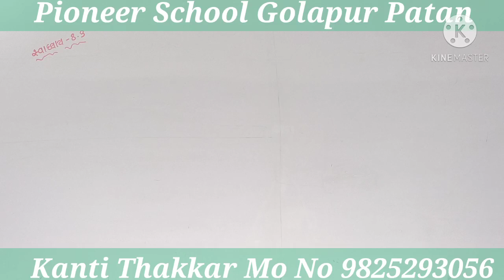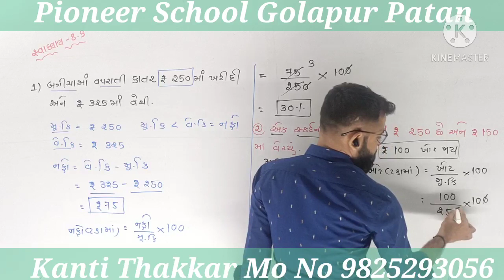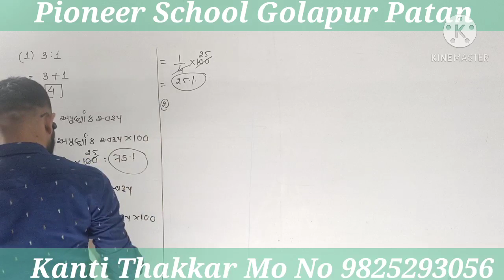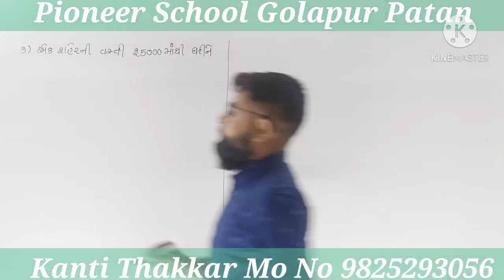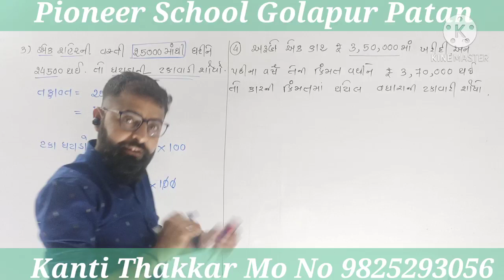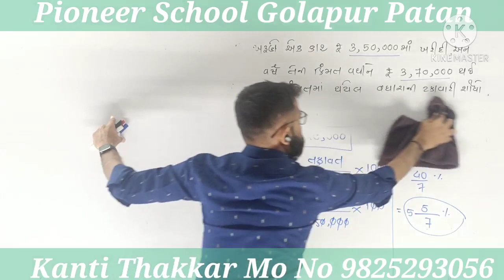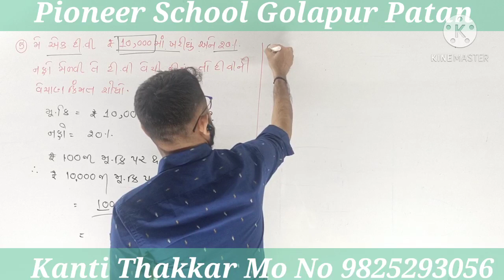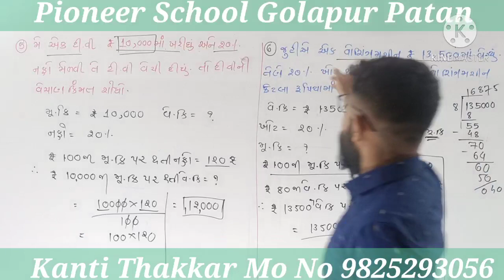ગણિત ધોરણ -7 પ્રકરણ -8 રાશિઓ ની તુલના ( part 10)